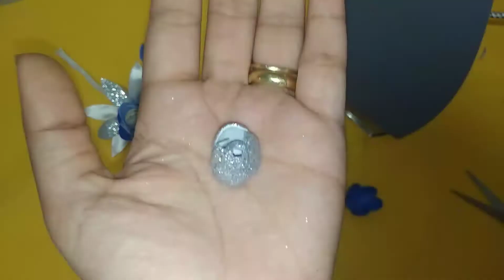to make a bouquet of roses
طريقة عمل ورد بالفوم
كيف تصنع زهور بالفوم
تشكيلات من الزهور المختلفة والألوان الزاهية
اصنعها_بنفسك بسهولة
استخدم خامات بسيطة